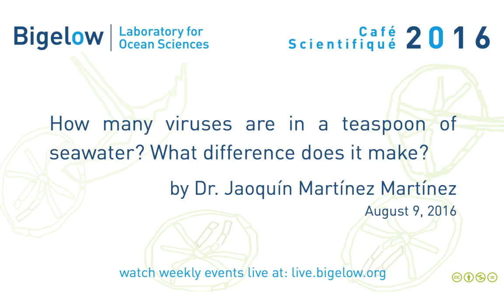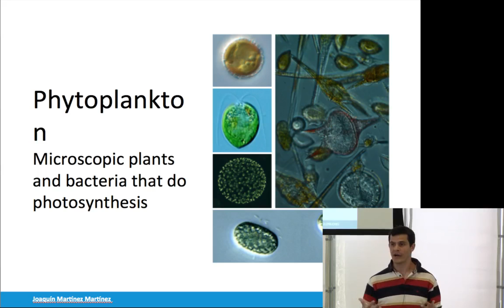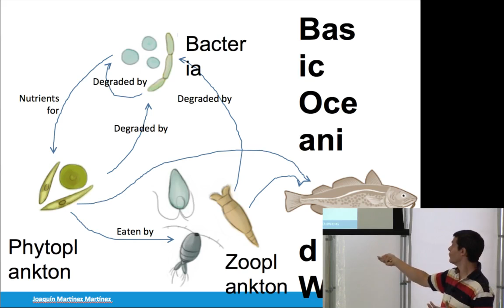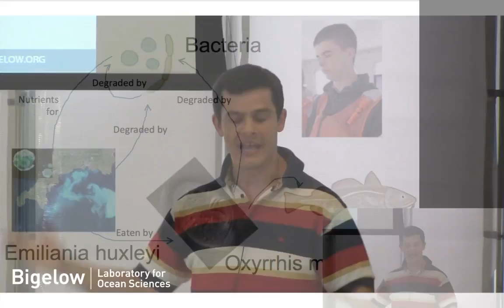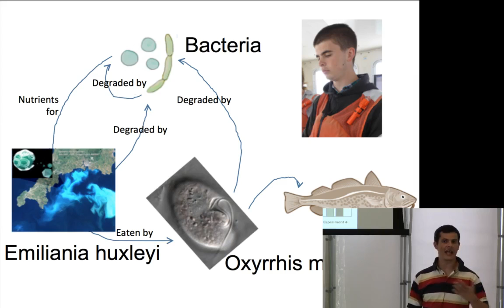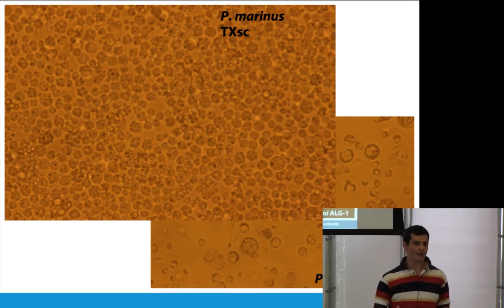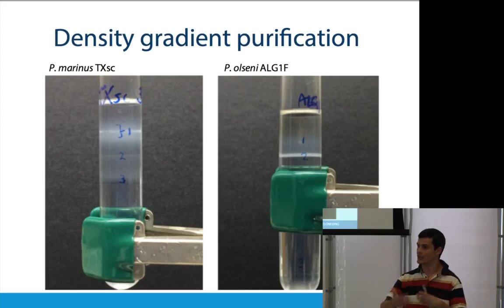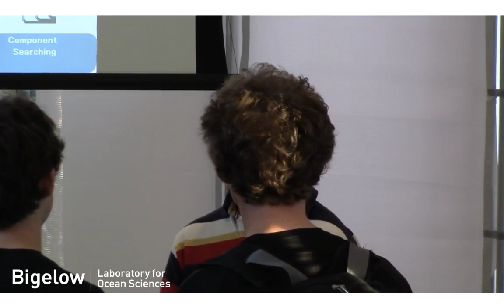Cafe Scientifique - Dr. Joaquín Martínez Martínez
How many viruses are in a teaspoon of seawater? What difference does it make?